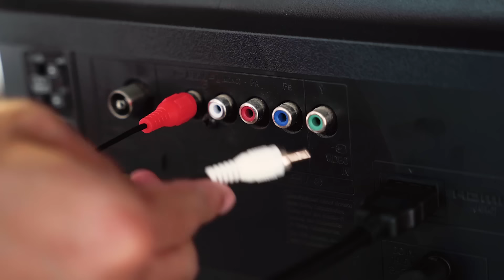រឿង៖ អ្នកចម្បាំងឥន្ទ្រីពិឃាត ភាគទី 63